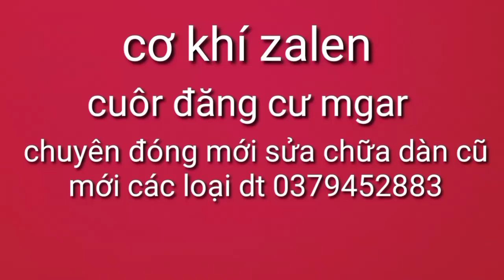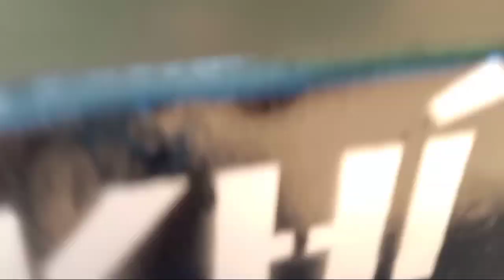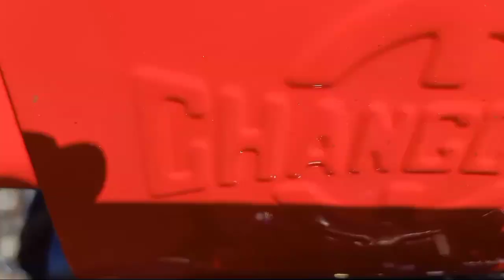xe cầu đẩy thắng hơi lokke máy changchai 145triệu cho ae tham khảo